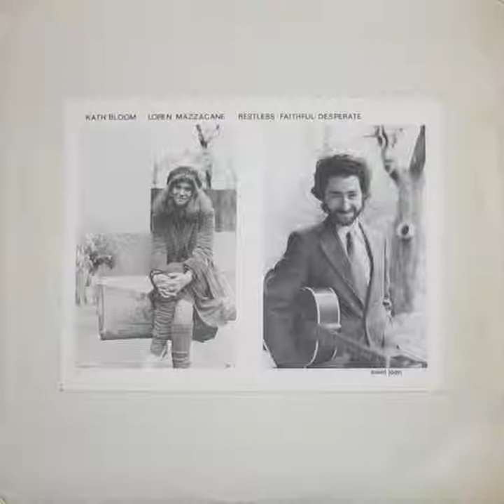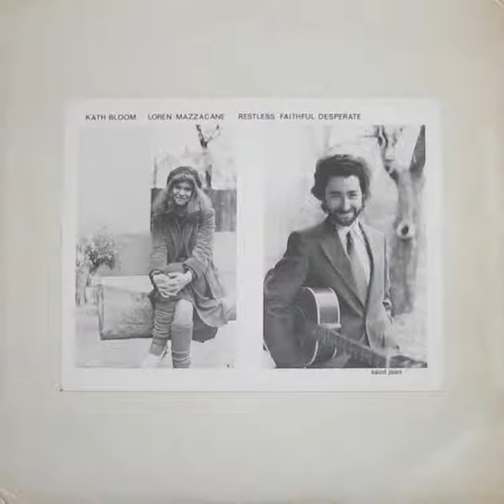Kath Bloom & Loren Mazzacane - Out in the Woods (1983)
Restless Faithful Desperate, 1983